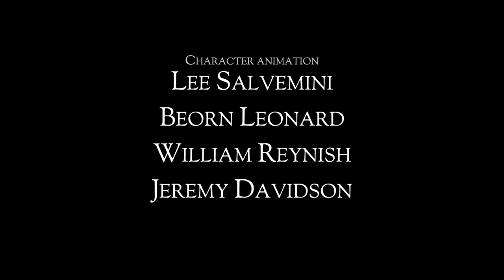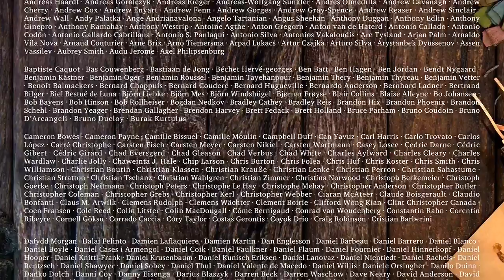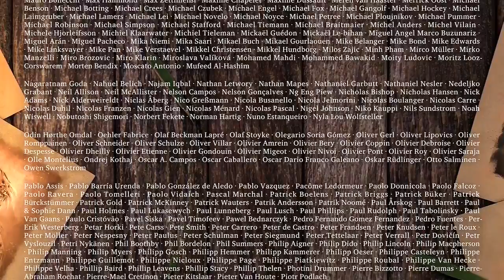Sintel Dibujos animados Blender Foundation en ESPAÑO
"Sintel" es un cortometraje producido de manera independiente, iniciado por la Fundación Blender como un medio para mejorar y validar aún más la suite de creación 3D de código abierto y libre. Con la financiación inicial proporcionada por miles de donaciones a través de la comunidad de Internet, nuevamente se ha demostrado que es un modelo de desarrollo viable tanto para la tecnología 3D abierta como para la película de animación independiente.
Esta película de 15 minutos se ha realizado en el estudio del Amsterdam Blender Institute, por un equipo internacional de artistas y desarrolladores. Además, varios desarrolladores, artistas y equipos de todo el mundo han realizado en línea objetivos técnicos y creativos cruciales.